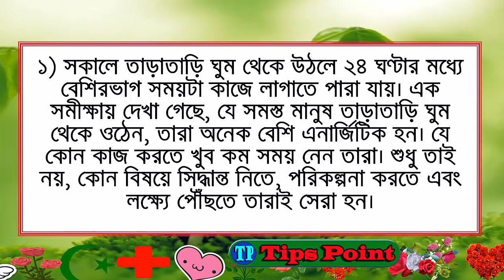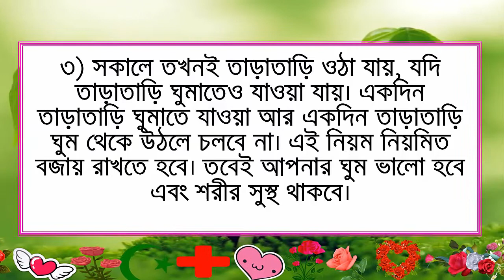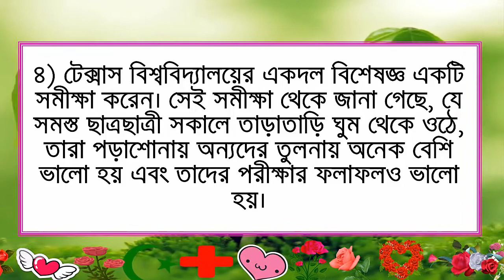সকালে ঘুম থেকে ওঠার উপকারিতা জানলে আর কখনও দেরি করে ঘুম থেকে উঠবেন না !!! Morning Wake up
সকালে ঘুম থেকে ওঠার উপকারিতা 'আর্লি টু বেড অ্যান্ড আর্লি টু রাইজ'। ছেলেবেলা থেকে বাবা-মা এটাই শিখিয়ে এসেছেন। আজও তারা বলে থাকেন, সকালে তাড়াতাড়ি ঘুম থেকে উঠে পড়তে। সত্যিই সকালে তাড়াতাড়ি ঘুম থেকে ওঠার অনেক উপকারিতা রয়েছে। জেনে নিন সেগুলো কী কী-